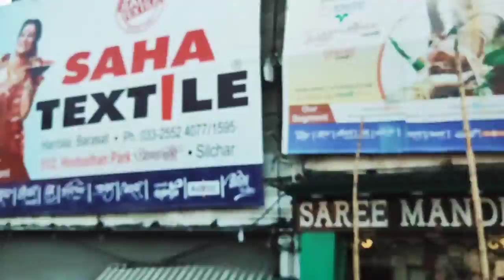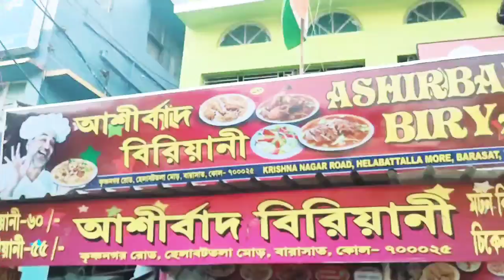Kalipujor Preparation Zabardast.. বিশাল দশকর্মা বাজার😱Diwali Shoping r sathesathe Ashirbad Biriyani🤗